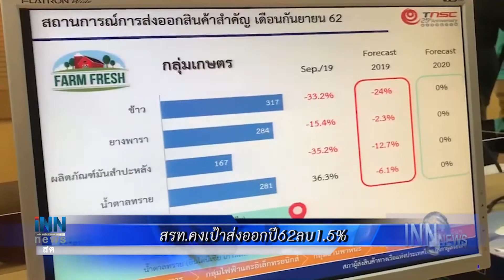ไทย-จีนร่วมลงนามบันทึกความเข้าใจ3ฉบับ : ข่าวต้นชั่วโมง 14.00 น. (05-11-2562)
@ ไทย-จีน ร่วมลงนามบันทึกความเข้าใจ 3 ฉบับ พร้อมจับมือเดินหน้าส่งเสริมการพัฒนาวิทยาศาสตร์ นวัตกรรม และแลกเปลี่ยนข้อมูลข่าวสารระหว่างกัน
@ "ชวน"กำชับนายกฯมาสภาแจงกมธ.-หนุนแก้รธน.มองปัญหาอยู่ที่คน ขอเคารพกม.
@ ประธาน สรท. คงเป้าส่งออกปี 62 ติดลบ 1.5% ส่วนปีหน้าโต 0-1%  RCEP ตรุษจีน หนุน ขณะค่าเงินบาทแตะ 30.50 บาทต่อดอลลาร์สหรัฐ